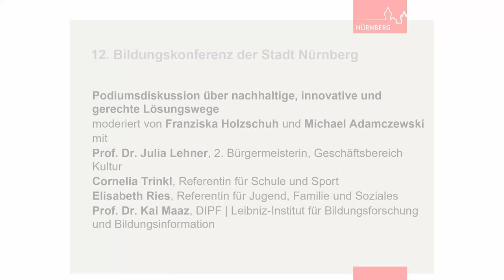Bildungskonferenz 2020: Podiumsdiskussion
Bei der zwölften Nürnberger Bildungskonferenz, die am 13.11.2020 im Historischen Rathaussaal Nürnberg stattfand, diskutierten Prof. Dr. Julia Lehner (2. Bürgermeisterin, Geschäftsbereich Kultur), Cornelia Trinkl (Referentin für Schule und Sport), Elisabeth Ries (Referentin für Jugend, Familie und Soziales) und Prof. Dr. Kai Maaz (DIPF | Leibniz-Institut für Bildungsforschung und Bildungsinformation) über nachhaltige, innovative und gerechte Lösungswege im Bildungswesen in Zeiten der Corona-Pandemie. Die Diskussion wurde moderiert von Franziska Holzschuh und Michael Adamczewski.

Copyright: Bildungsbüro // Stadt Nürnberg